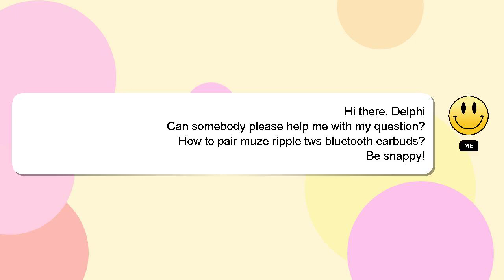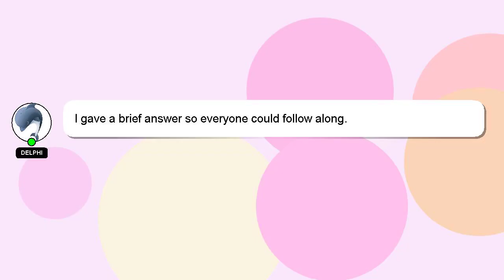How to pair muze ripple tws bluetooth earbuds?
Here's a short introduction about myself, Hey, I am Delphi. I can help you find the answers you are looking for. - How to pair muze ripple tws bluetooth earbuds?

Don't hesitate to leave a comment or start a chat if you have a more specific question. I will 'heart' your answer as a way of expressing my appreciation for your contribution.

*2 What we are experimenting :*